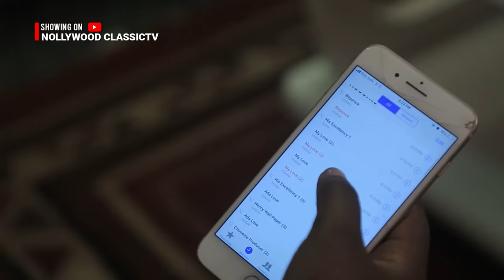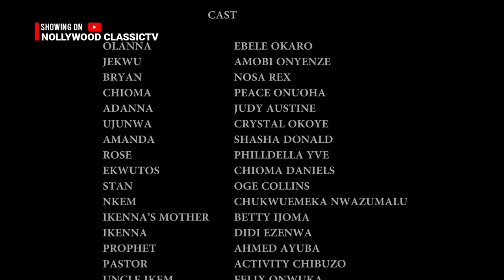They treated her like trash but God Blessed Her because her heart is Clean- Peace Onuoha Movies 2023